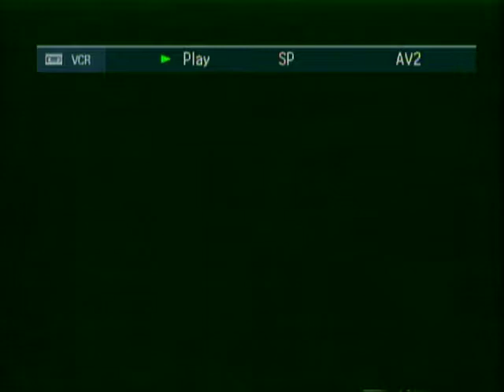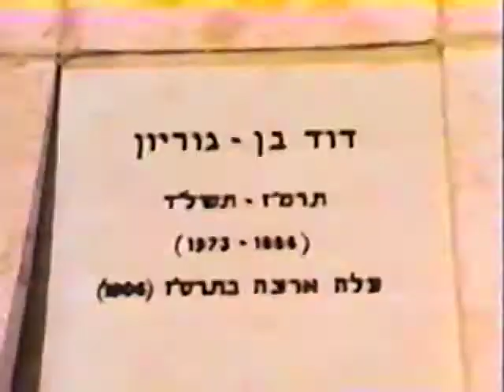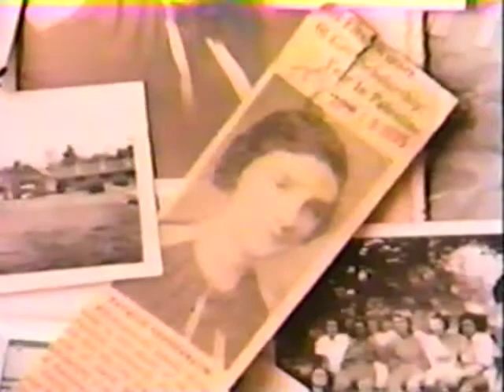Young Judaea Promo 1984